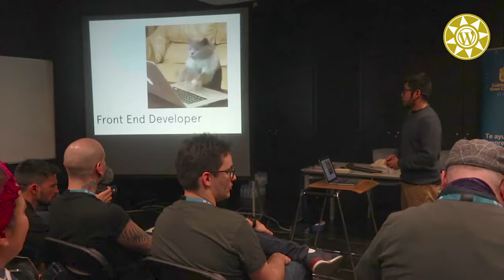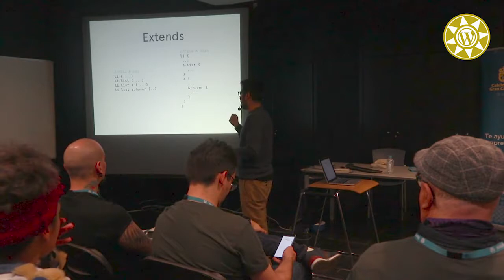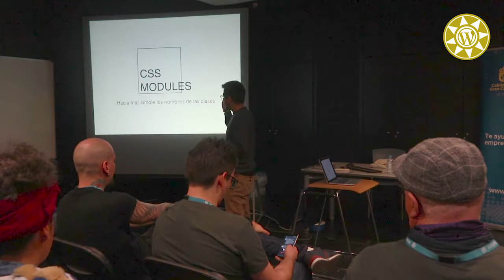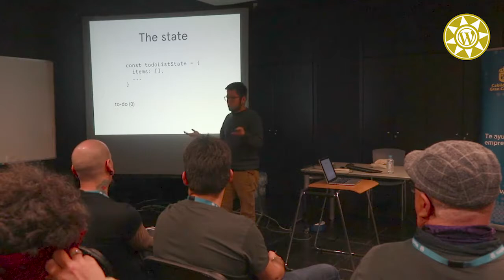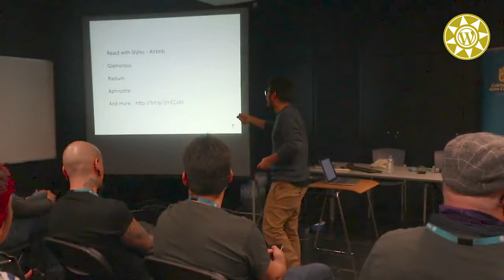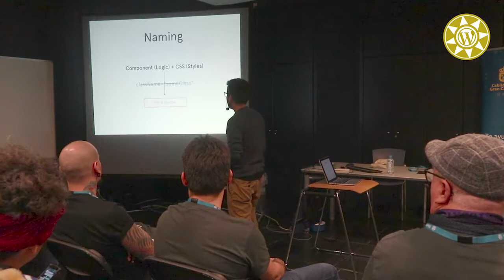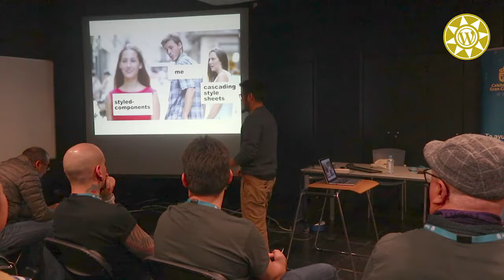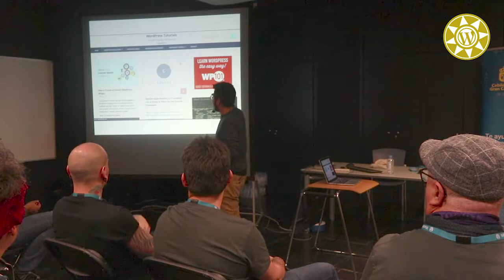Jepser Bernardino: Styled components ¿Por qué css en javascript?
¿En qué momento terminamos escribiendo CSS en los archivos de JavaScript? Si hacemos las cosas más complicadas, ¿por qué enamora el concepto cada vez más a los programadores?
Hablemos de qué es, los beneficios, dolores de cabeza y el por qué decidimos usar los tan famosos Styled Components.